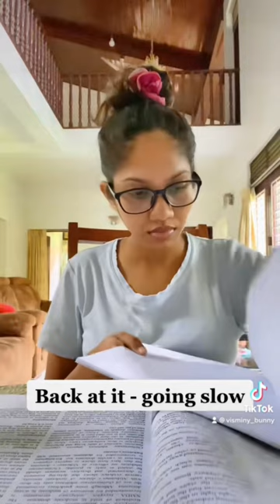POV : You are sick but have to study for the upcoming exams 🤧📚